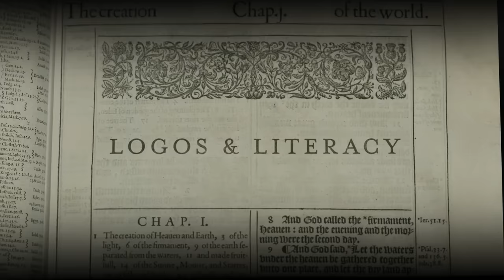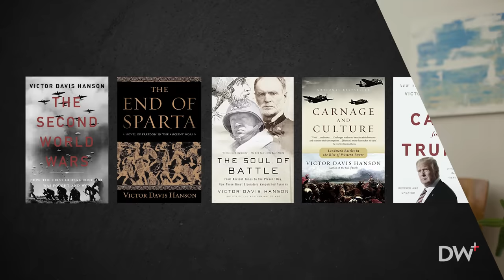Pathology and the Ivy League | Victor Davis Hanson | EP 325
Ep. 325

Dr Jordan B Peterson and Victor Davis Hanson discuss the state of Ivy League universities, the rise of administrative exploitation, and the cost of our institutions losing credibility.

Victor Davis Hanson is the Martin and Illie Anderson Senior Fellow at the Hoover Institution, focusing on classics and military history. He is an accomplished academic, professor, and author. He has taught at Stanford, Hillsdale College, the US Naval Academy, and Pepperdine University. His books include “The Second World Wars,” “The End of Sparta,” “The Soul of Battle, Carnage and Culture,” the most recent being “The Dying Citizen: How Progressive Elites, Tribalism, and Globalization Are Destroying the Idea of America.”

Birch Gold Group:  Text "JORDAN" to 989898 for your no-cost, no-obligation, FREE information kit.

- Links -

- Chapters -

(0:00) Coming up
(1:23) Intro
(2:30) Citizen or consumer?
(6:20) Transformation of the tribe
(8:00) Modern reversion to tribalism
(11:42) The need for a higher-order principle
(13:40) Aristotle: democracy leads to radical equality
(17:00) Western culture’s emphasis on the individual
(20:22) Recalibration of the term “diversity”
(23:00) Merit left behind, SAT’s
(30:00) Campus demographics, competition
(31:00) Criteria for admission: why it matters
(36:40) What your degree used to mean
(38:55) The commissar system
(41:00) Admission rejection based on DEI
(44:00) The new education front
(48:28) Taking accreditation public
(53:13) Academia is broken
(58:40) Points of failure, Adjuncts
(1:03:30) Petty tyranny
(1:05:45) Critical legal theory
(1:07:15) Child psychology, predators
(1:09:39) When patriotism dies
(1:13:30) The armed forces, seeking challenge
(1:16:00) The fall of Civilization
(1:17:25) The dilemma for Conservatives, Trump
(1:22:02) Agenda = financial support
(1:24:55) The Gulag Archipelago, ethos
(1:28:50) Literacy and empowerment
(1:33:54) Experiments in belief
(1:36:01) America is not a democracy
(1:38:15) Appeal of democracy, reality of the mob